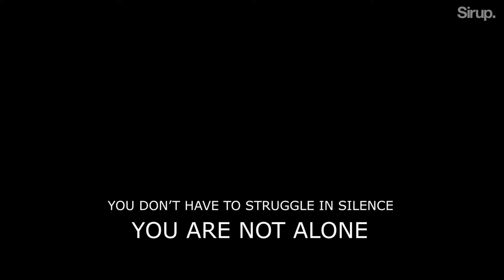SOMMERS (UK), Samuel Rhein, Benjamin Moss - A Place Called Home (Official Video)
SOMMERS (UK), Samuel Rhein & Benjamin Moss - A Place Called Home [Sirup Music - SIR1400]

Epic, sensational, banging! A PLACE CALLED HOME is the new track that the inspiring collaboration between SOMMERS (UK), SAMUEL RHEIN and BENJAMIN MOSS gave birth to. An awesome slappy bassline gives pure character to the synth pads while catchy, driving and superb vocals enrich the composition with color and character. What a tune!